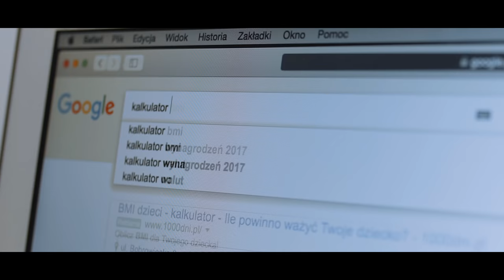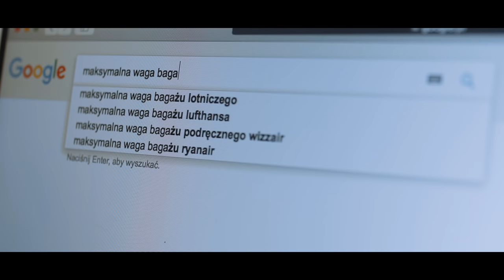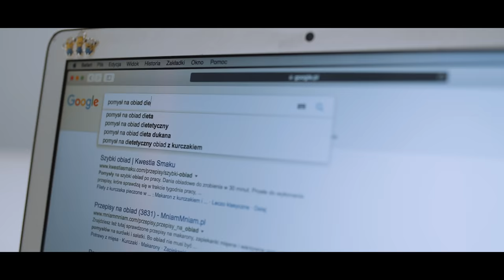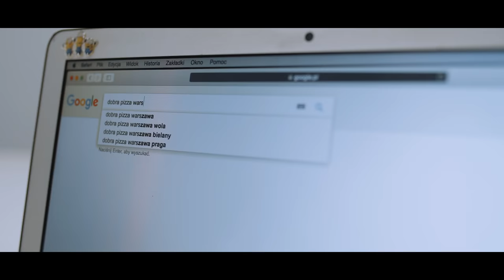Dziewczyna vs dieta | Czy mówiłem Wam?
Wystąpili:
Julia Chętnicka
Angelika Solecka
Martin Stankiewicz
Iga Prokop
Rozi Mikołajczak
Klaudia Mikuła

scenariusz i reżyseria: Martin Stankiewicz
zdjęcia: Sławomir Nadolski
asystenci operatora: Bartek Podkowiński, Tomek Wilczyński
montaż: Sławomir Nadolski, Martin Stankiewicz
kierownictwo produkcji: Klaudia Mikuła
vfx: Tomek Wilczyński
dźwięk: Bartek Podkowiński, Tomek Wilczyński, Miłosz Domoń

w pozostałych rolach:
Sławomir Nadolski
Tomek Miecznikowski
Michał Makuch
Przemek Gajos
Bartek Podkowiński
pies Bunia
Sandra Drażba (głos)

Materiał powstał we współpracy z Coca-Cola Polska.

Film inspirowany seriami Bref i Long Story Short